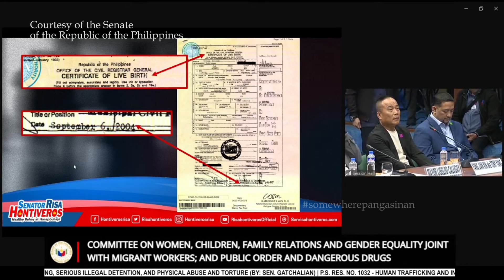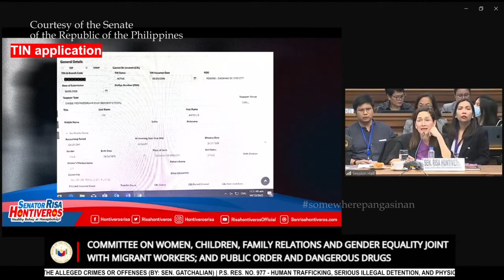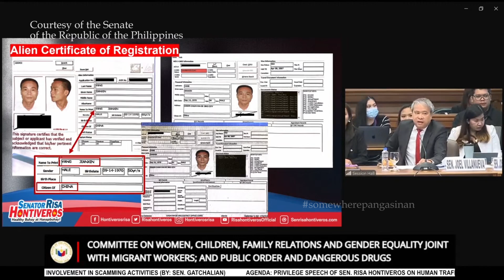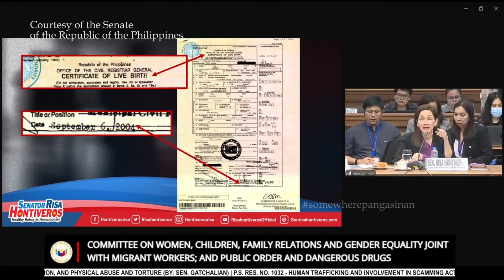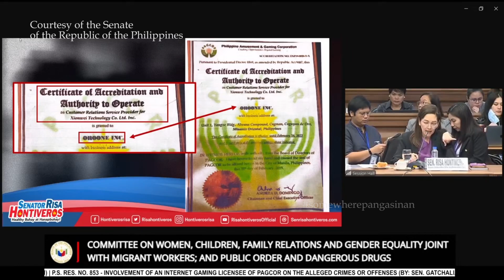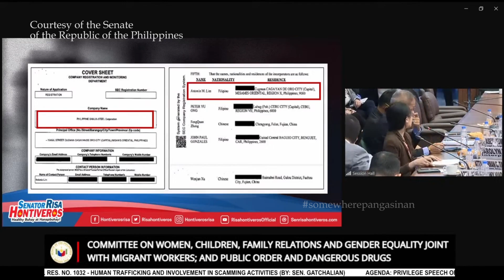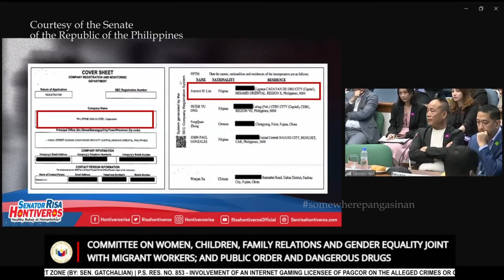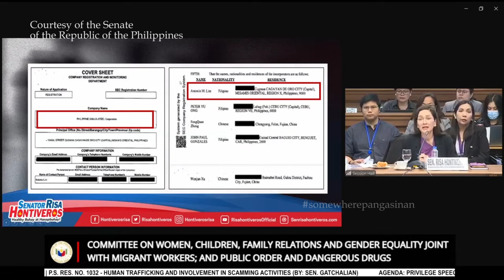EX-PNP CHIEF KONEKTADO KAY FUGITIVE TONY YANG | INTERPRETED VER. | GUO SENATE HEARING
This video is a segment of the Senate Committee hearing tackling the  illegal POGO (Philippine Offshore Gaming Operators) issue and online scamming activities in a former hub in Bamban, Tarlac, where the former Mayor Alice Guo,  also known as Guo Huang Ping, allegedly managed and controlled.

Chairperson and Senator Risa Hontiveros heads the Philippine Senate Committee on Women, Children, Family Relations and Gender Equality that exposed the hub's criminal activities and grills Mr. Tony Yang for possible links to the online criminal activity.

This is an easy to digest version and Tony Yang's reply are edited out and the interpreter's words are left in its place.

To view the full version, please go to the Senate of the Republic of the Philippines' youtube channel.